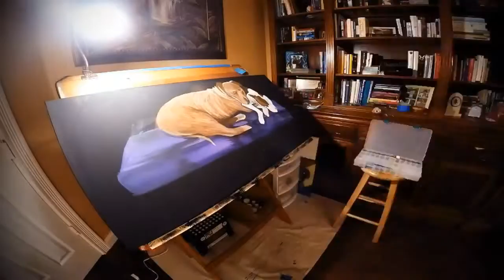Snuggle Pups- Queen Abigail and Trill Bean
time lapse video of painting, first completed pup picture!!